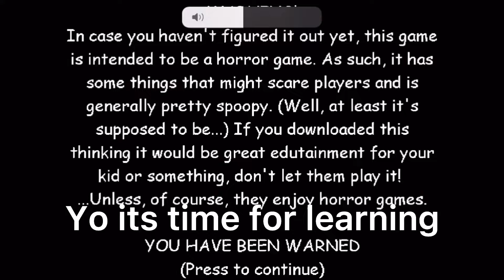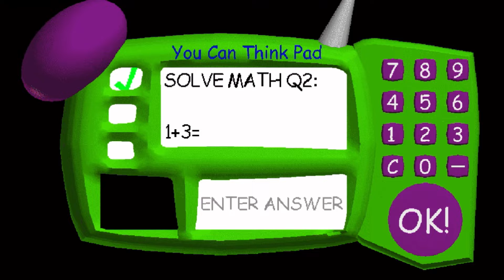Baldi Episode 1, Best School Ever